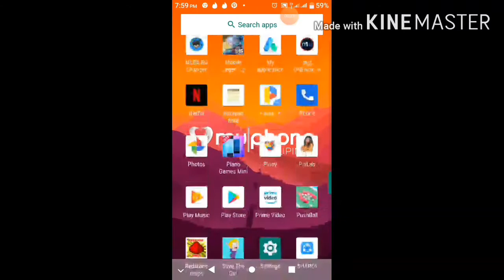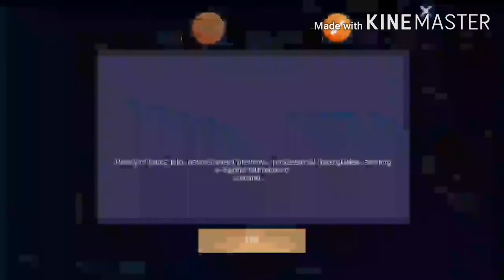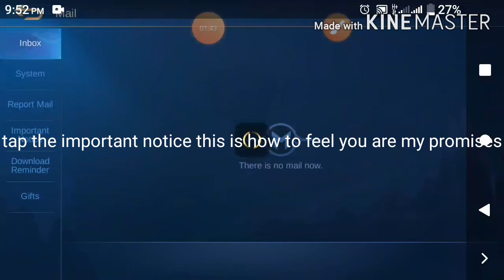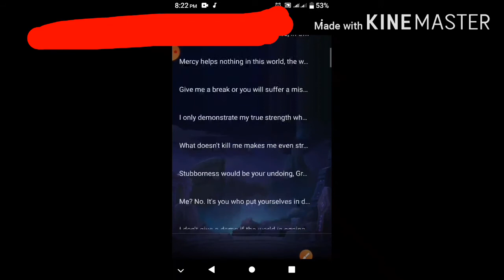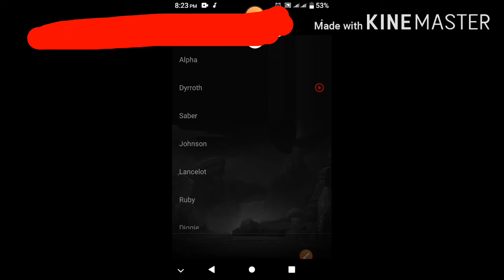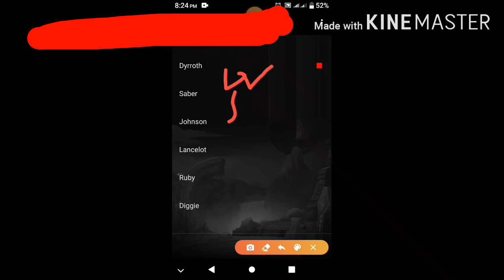How To Free Heroes In Mobile Legend•Only Classic,Custom,VS.AI•May 29,2020 Created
Free heroes:
Clint
Minotaur
Ruby
Karrie
Gusion
Belerick
Harith
Xborg